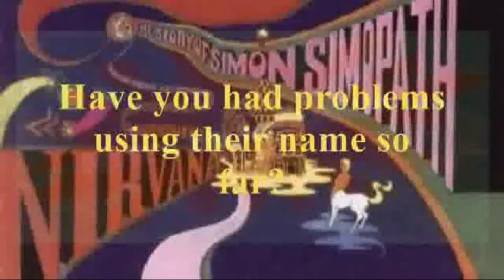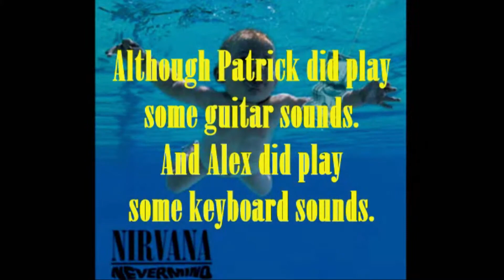NIRVANA & NIRVANA UK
*original edit new channel
interview special with NIRVANA U.K. (british band) formed in 1966